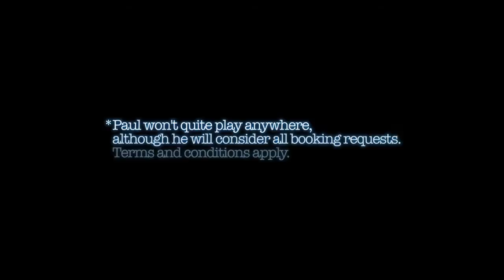Paul Bell - The Need for biscuits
Paul Bell is a singer-songwriter, looking for gigs. He'll play anywhere * and to emphasise this, he's made a video with him singing in some of the places he often plays (coffee shops, pubs, churches, homes) along with some less familiar locations (the gym, the tram, the car, the park, the bath, the bin).

If you'd like to book Paul for a gig on the forthcoming "While we sleep tonight" tour, do get in touch on paul [at] paulbellmusic [dot] com. Read more about the tour on Paul's Blog:

The song is "The need for biscuits" and can be downloaded

* There are certain places Paul will not play, but he will consider all booking requests.